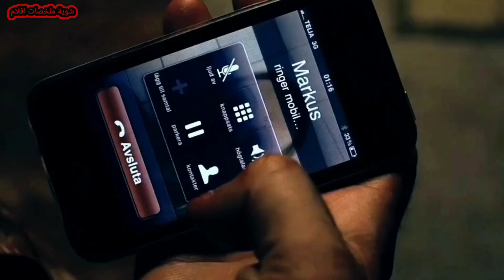شيطان سفلى اى حد بيدخل بيته بيموته | ملخص فيلم Wither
ملخص فيلم   |  Cabin of the dead
شباب انطلقوا إلى بيت مهجور في الغابه لقضاء عطلة ممتعة مع أصدقائهم. لكن تحت ألواح الأرضية تنتظر شرًا من شيطان ماضي مظلم.

شوية افلام
شيطان